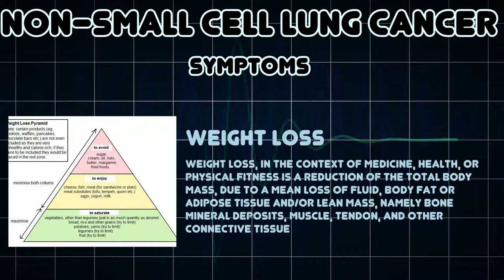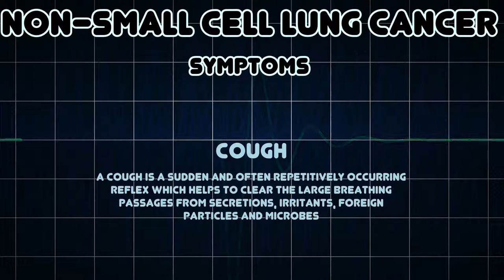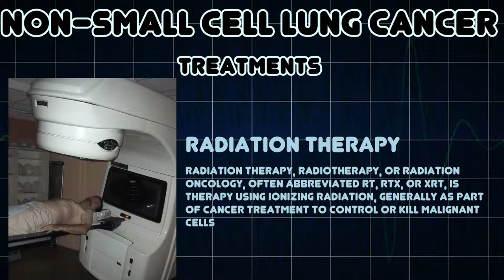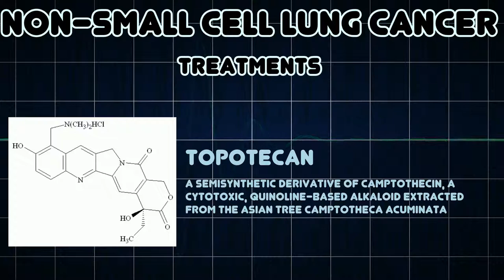Non-small cell lung cancer (Medical Condition)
Symptoms, risk factors and treatments of Non-small cell lung cancer (Medical Condition)

A group of at least three distinct histological types of lung cancer, including squamous cell carcinoma, adenocarcinoma, and large cell carcinoma